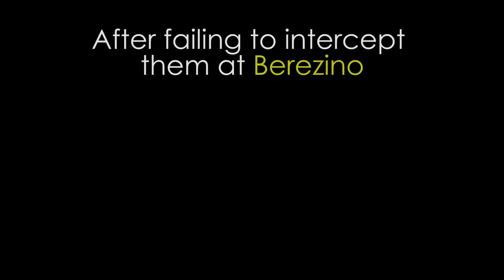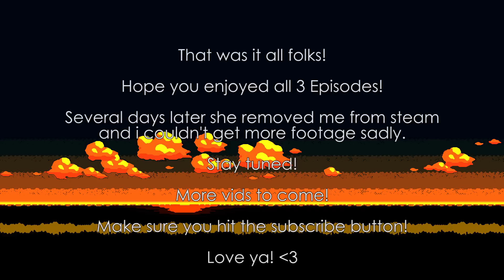DayZ - The Danae Incident Ep. 3 - Vengeance